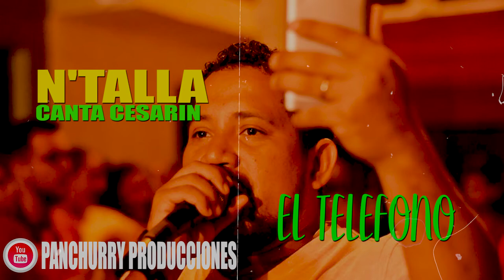EL TELEFONO CANTA CESARIN // N'TALLA // EN EL HABANA LATIN SALSA 2010